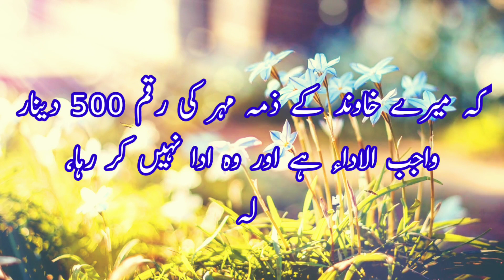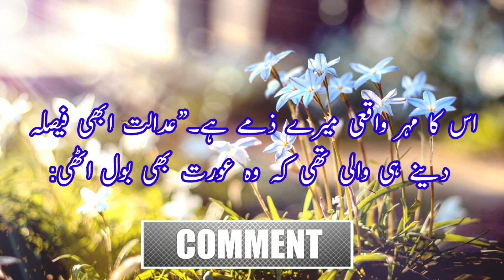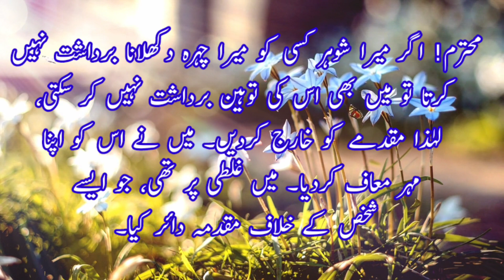Miyan Ur Biwi || Husband And Wife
assalam o alaikum wa rahmatullahi wa barakatuh
miyan aur biwi Ka talluk bahut mazbut rishta hai
galatfahmi donon taraf se ho jaati hai.
Miyan aur biwi ke bare mein  vakya hai.
jismein bataya hai miyan biwi ko aapas mein Kaisa hona chahie.
miyan ki dini zimmedari